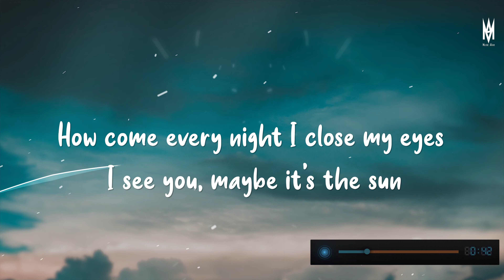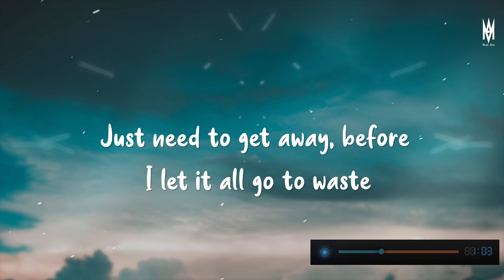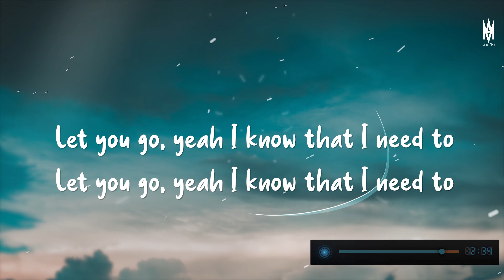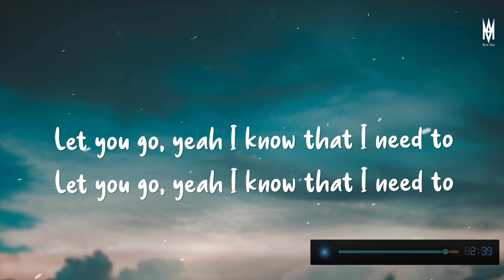Showjoe - Stuck In Place (Lyrics Video)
We focuses on making high quality and original 4k lyrics videos. It takes hours of work to create each video and I manually design Graphics and edited all the typography used here.

Lyrics
[Intro]
Ooh, oh, ooh, oh, oh
Same place I started, yeah it's cold, ooh
Ooh, oh woah

[Chorus]
Yeah, I'm stuck in place, the same place I started (same place, same place, same place)
And your touch is warm but your love is coldhearted (so cold, so cold, it's so cold)
How come every night I close my eyes I see you, maybe it's the sun from the skies that I need you
Let you go, yeah I know that I need to

[Verse]
I drove so far just to end up in the same place, but I'm addicted to the chase (I'm addicted to thе chase)
Just need to get away, beforе I let it all go to waste
Back to the same place we go, back to the same place, oh
Running in circles chasing you, I'm head over hills chasing you
Falling for you, trying to catch myself
I try to run but I can't get far, try to go back to the start, but you make it so hard

[Chorus]
I'm stuck in place, the same place I started (same place, same place, same place)

[Bridge]
Please don't ever go my way, it's like these days don't ever go my way
Thoughts of you stuck all in my brain, I'm starting to think you will never go away
I couldn't make this up, you tried to fake your love
I want to say some, but I'm not brave enough

[Chorus]
And now I'm stuck in place, the same place I started (same place, same place, same place)